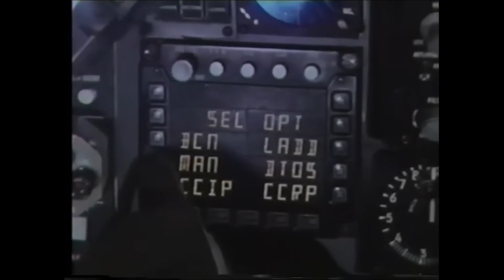MiG-29 x F-16XE (1980s)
Military aviation edit, enjoy!

This is the one out of many edits I had been making and I hope it would create a lasting memory for you.

If you would leave a comment of any edit idea I would make it see the daylight.

Some keywords that would attract right audience, like you were.
War aesthetics, Military edits, Aviation edits, Cold war footage, Chill edit, USAF, Soviet aviation, VTOL, Afterburner, Aerophonk, Fifth generation, Fourth generation, Sukhoi, Mig,